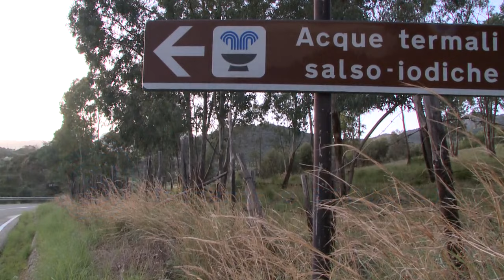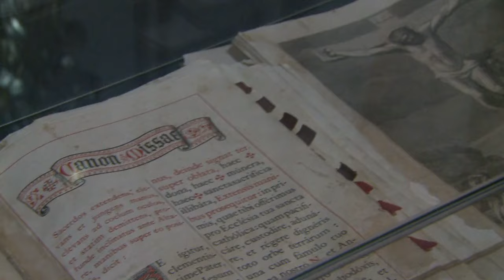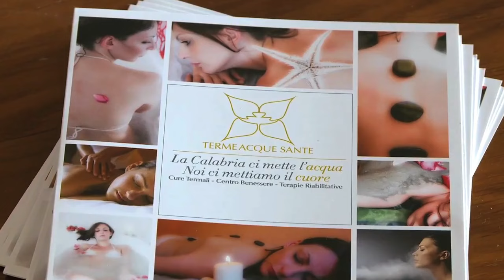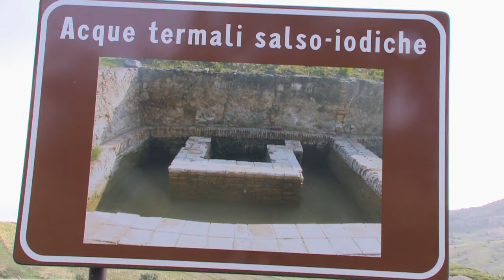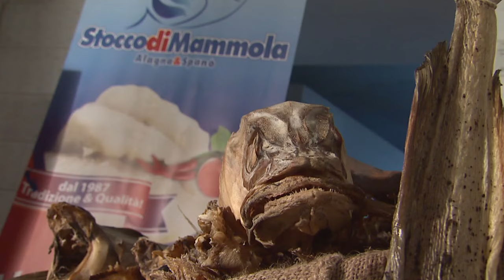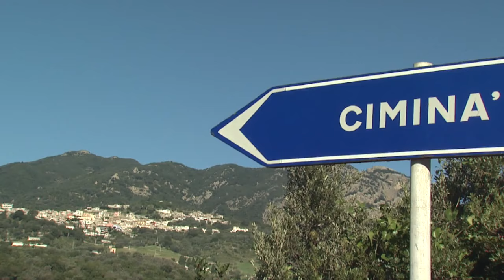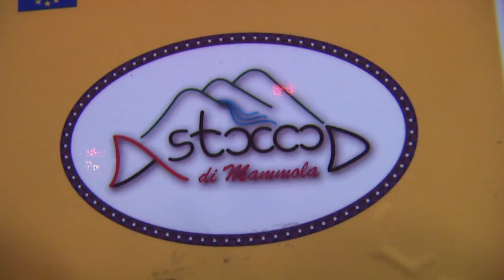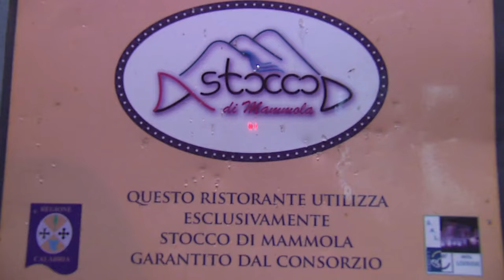Documentario SlowLife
Video documentario SlowLife - in viaggio tra cultura e natura